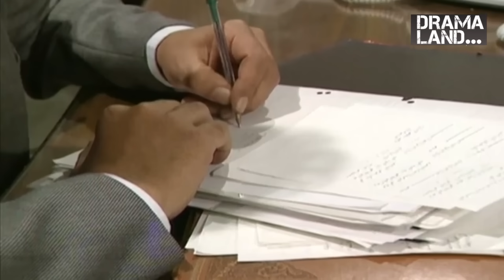مسلسل يوميات مدير عام النسخة الطويلة الحلقة 3 - سامر المصري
النوع : كوميدي
تأليف : زياد الريس
إخراج : هشام شربتجي

أبطال العمل حسب الظهور :
أيمن زيدان
خالد تاجا
نادين
أندريه سكاف
أمية ملص
سامر المصري
عصام عبه جي
سحر فوزي

إذا كنت من محبين وعشاق حكايا الدراما إدعمنا وكن جزءً من عائلتنا ❤